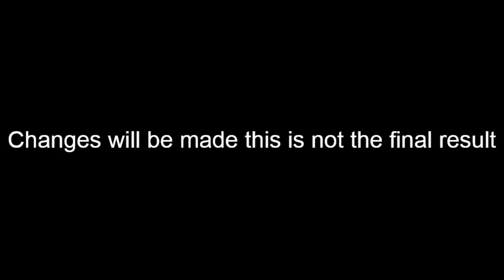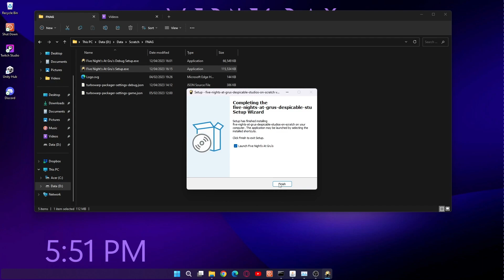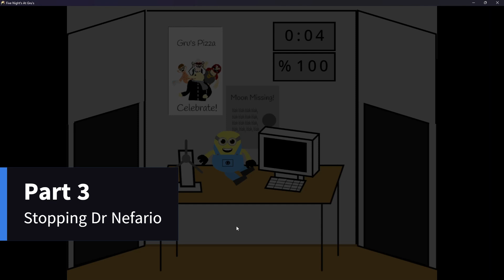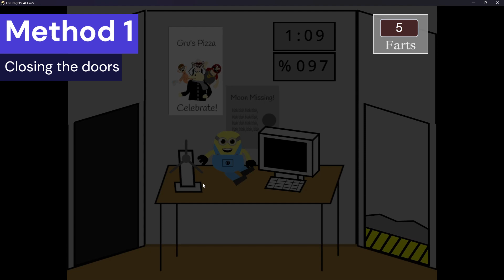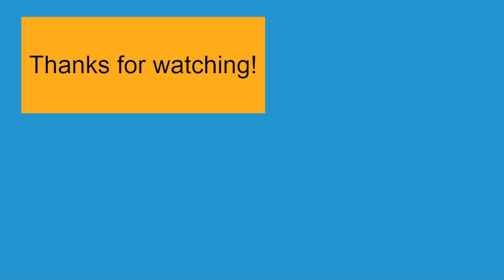FNAG Showcase 4 - Dr Nefario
FNAG (Five nights at Gru's) is a game on scratch me and my friends have been working on. I have been the one making the office, the cameras and the code for the animatronics.

0:00 Intro
0:14 Debugging and installing FNAG
2:00 The Jumpscare
3:38 Stopping Dr Nefario
4:13 Method 1 - Closing the doors
4:47 Method 2 - The fart gun
5:07 Beating Dr Nefario
6:52 Outro